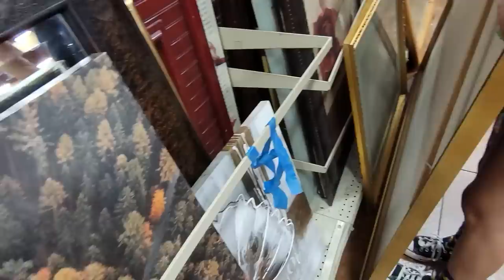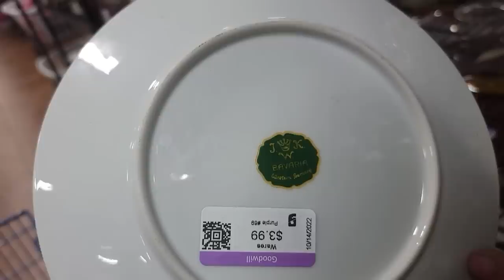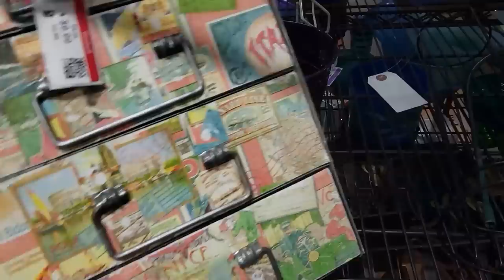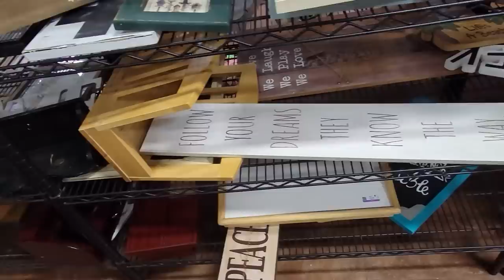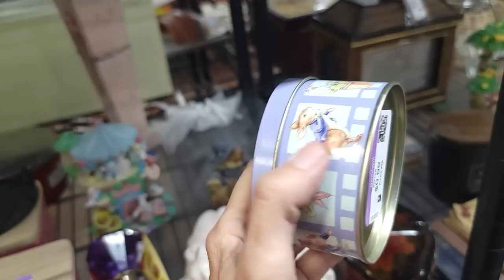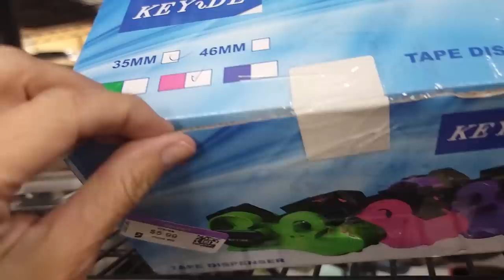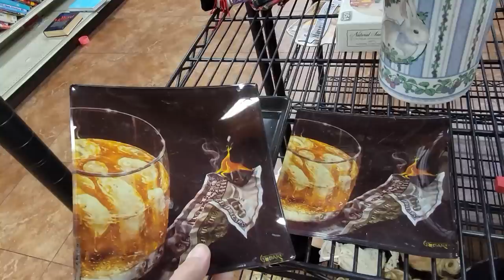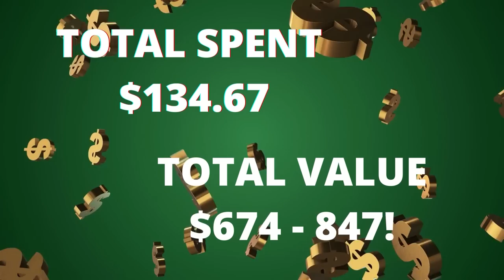Holy Moly That Was Big - Thrift With Me the Niche Lady at Goodwill in Las Vegas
Another tremendous trip to the Goodwill in Las Vegas, this time with my daughter Jordan (wait til you see what she has on!)  We had great fun finding treasures for resale thrift with me, the Niche Lady, and see what we put in the cart on this Las Vegas Thrift With Me adventure!

2. Include your full name, zip code and your offer,
3. This is IMPORTANT! include a screenshot of the item OR the timestamp and which video it is from
4. If we agree on a price I will send an invoice via PayPal (Items under $20 will be in Live Sales)

To send some love:
6955 N Durango Dr Suite 1115, 299